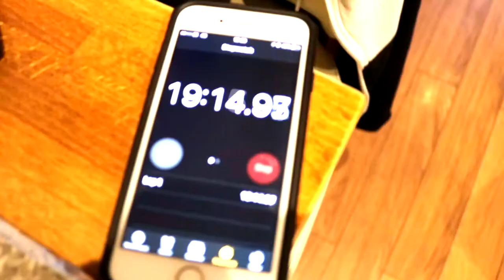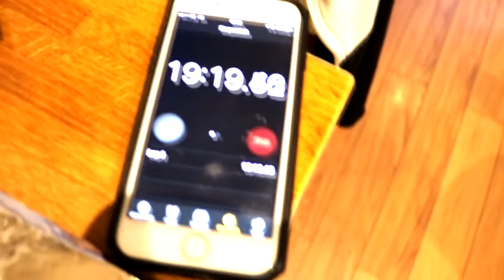The 5 lb Burrito Challenge!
Watch us attempt to tackle a 30 inch Burrito, weighing in at a HUGE
5 lb's!

This weeks loser is in for a forfeit that he will never forget.

Sound Track - Two Feet - [NCS Pop Release]

Location - Mexigo (Southampton)